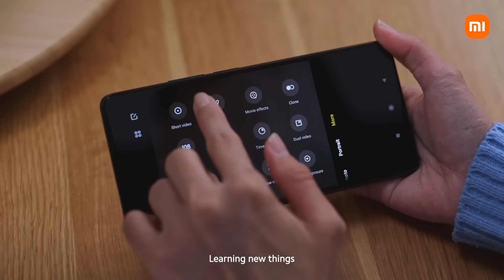Experience The Cinemagic with Xiaomi 11T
Document your life, save your memories with Xiaomi11T
Experience Cinemagic with Xiaomi11T that features 3 pro-grade AI-powered cameras. It's a powerful 108MP triple camera that lets you shoot detailed photos on any occasion and a great tool for you to create high quality Vlogs with just your phone!